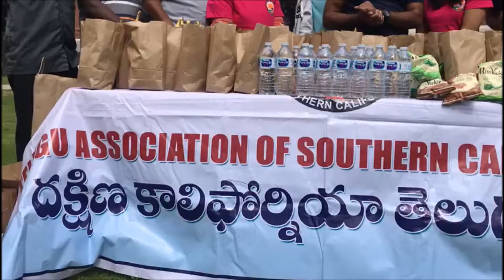TASC Star Night 2018 - Activities till date 2018